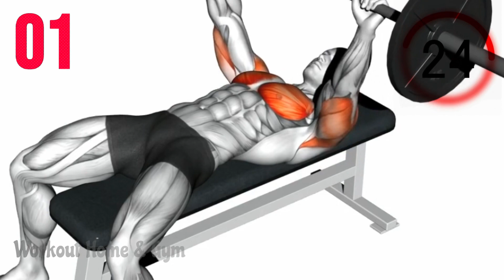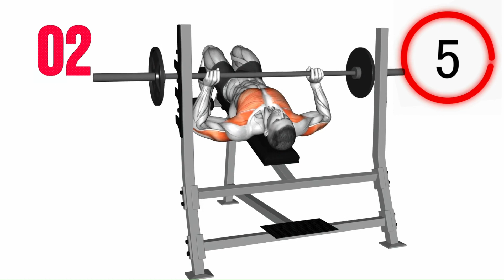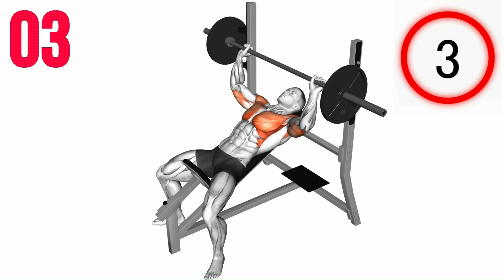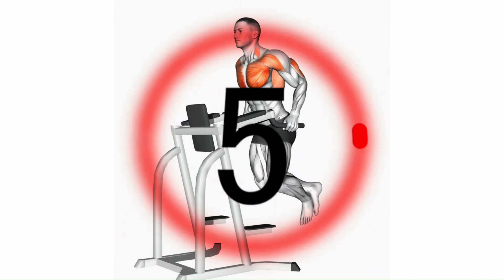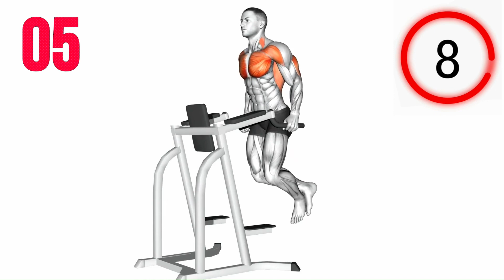CHEST WORKOUT - Get Arnold's chest with these exercises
This routine is intended for those who have small chest muscles or for those who suffer from gynecomastia, as it works to stimulate blood circulation in the chest area, thus eliminating any fat in the area and activating the chest muscles. Doing this exercise makes you have very large chest muscles, which increases the beauty of your body.

00:00 FIRST EXERCICE
00:46 SECOND EXERCICE
01:37 THIRD EXERCICE
02:27 FOURTH EXERCICE
03:17 FIFTH EXERCICE
04:08 SIXTH EXERCICE